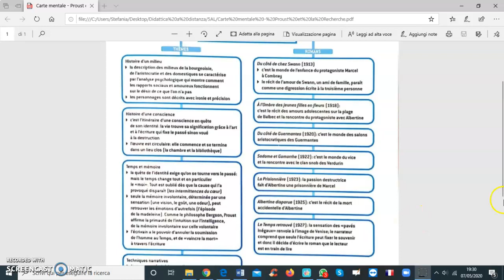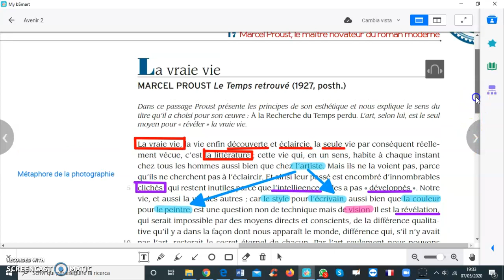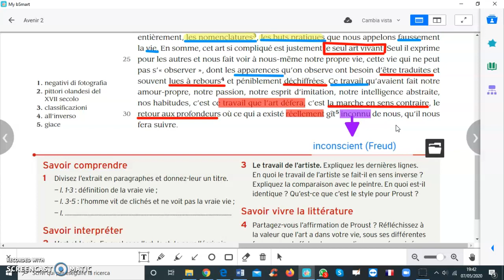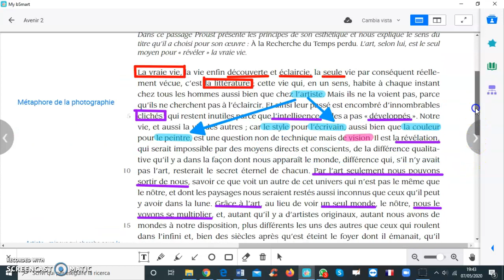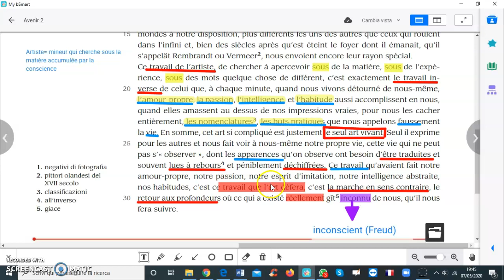Analyse du texte "la vraie vie" (Le temps retrouvé)